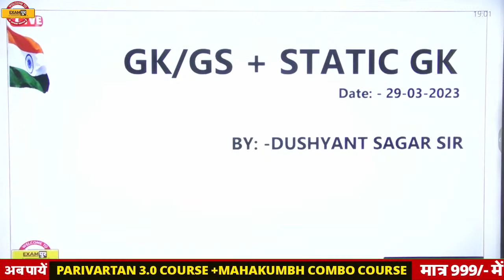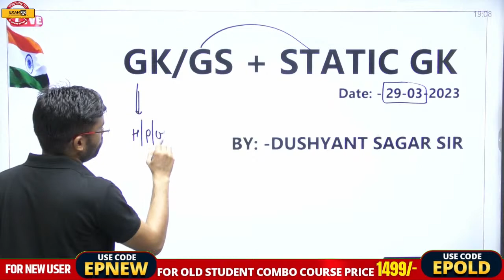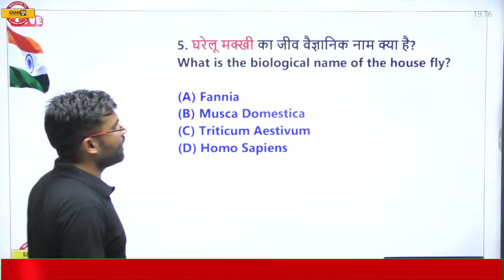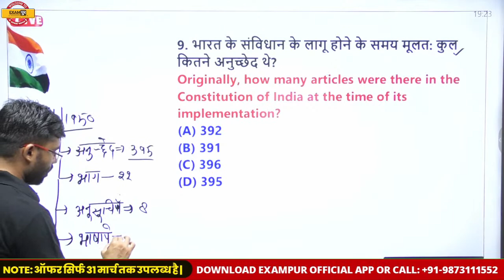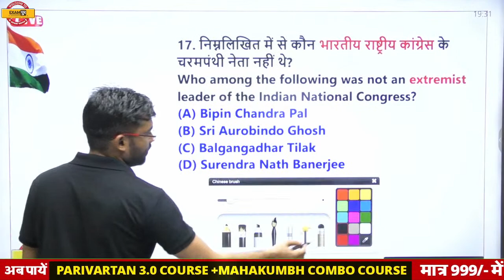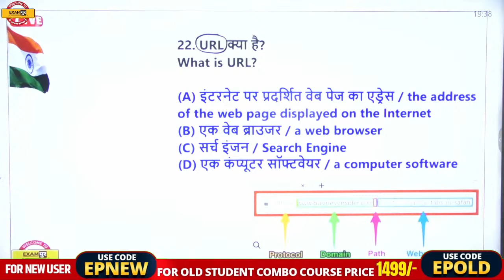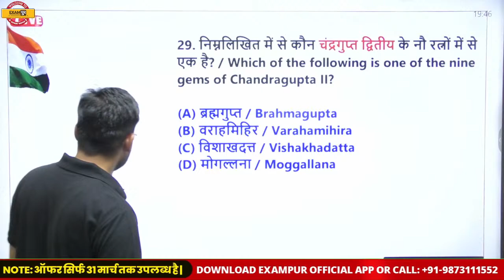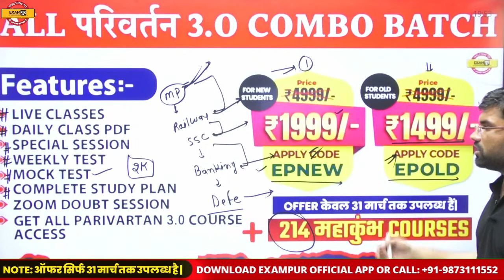MP PATWARI 2023 | GK GS CLASSES | GK GS EXAM BASED QUESTIONS | GK GS BY SAGAR SIR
MP PATWARI 2023 | GK GS CLASSES | GK GS EXAM BASED QUESTIONS | GK GS BY SAGAR SIR | GK GS FOR MP PATWARI ENTRANCE EXAM 2023 | MP PATWARI GK GS CLASSES | BY MP EXAMS BY EXAMPUR